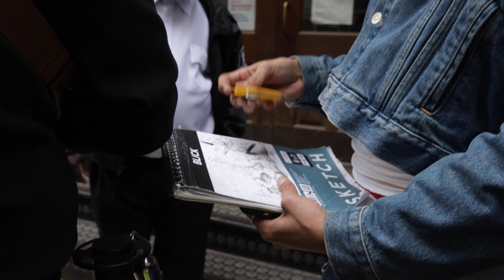Vlogging outside the I KNOW NIGO x Victor Victor x Shopify pop-up in Soho NYC!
To celebrate the release of his new album, Nigo hosts a crazy pop-up in Downtown Manhattan with dope merch for the fans. Fans waited all night to get the chance to go inside and check the pop-up for themselves. I film all the chaos happening outside as fans hope to get a glimpse of Nigo, Pusha-T, and Pharrell as they show support.